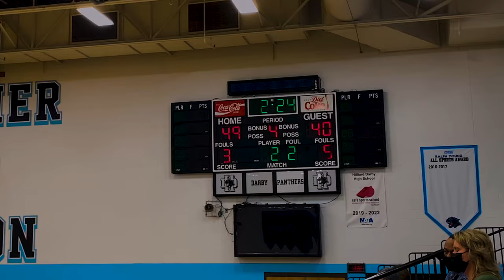HDHS Boys Basketball Trailer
Shot & Edited by: Katie Caleodis
Hilliard Innovation Campus